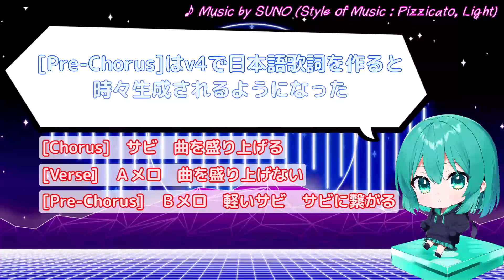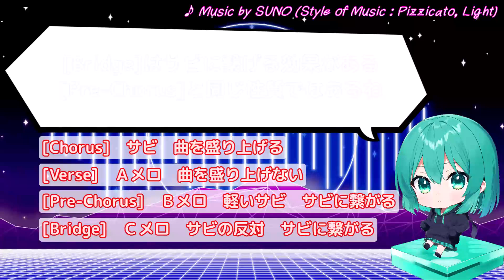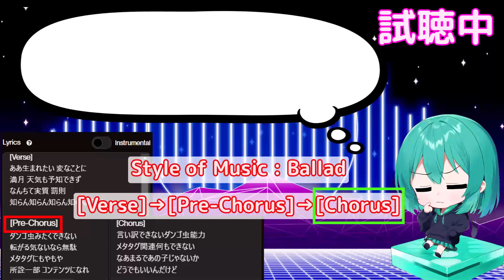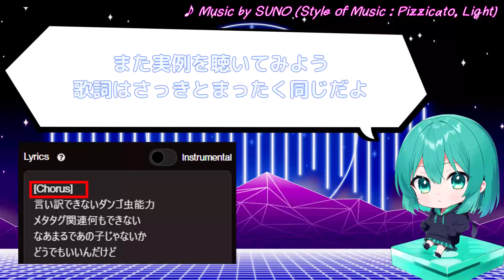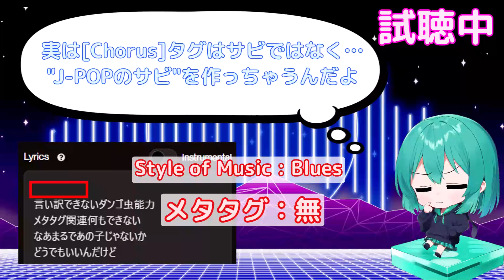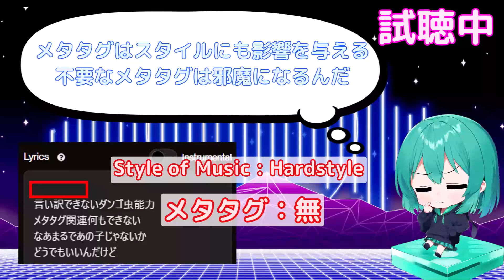【Suno AI v4】[Verse] [Chorus]…自動生成されるメタタグを修正しよう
Suno AI v4のLyrics欄に入力するメタタグ（プロンプト）を解説するよ
今回のテーマは自動生成される[Verse] [Chorus] [Bridge] [Pre-Chorus]
このメタタグは自動生成されたままだと厄介な現象を引き起こす
メタタグの意味を理解して正しく修正しよう